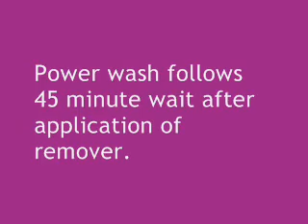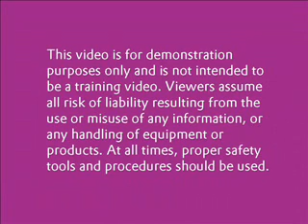Graffiti Removal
foton banklarda çiziklerin kolayca yok edilmesi